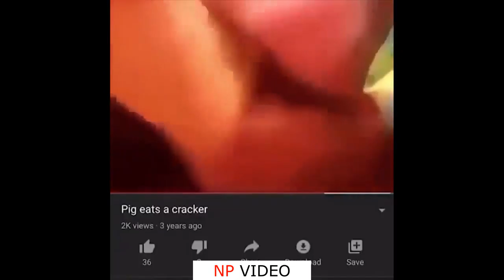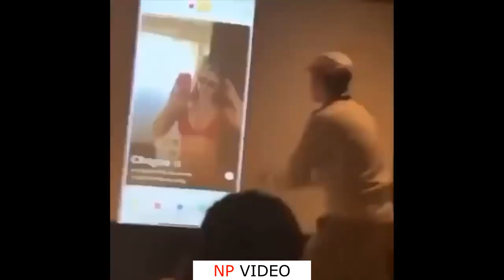A dog funny moments/NP VIDEOS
A dog finny moments/NP VIDEOS
thumbnail by Neverthink:

I'm curating at Neverthink! Watch my channel and see unusual videos early
ty for watching :) have a good week!

videos used:
mouse levels up sneak